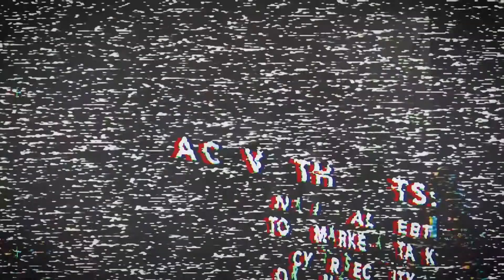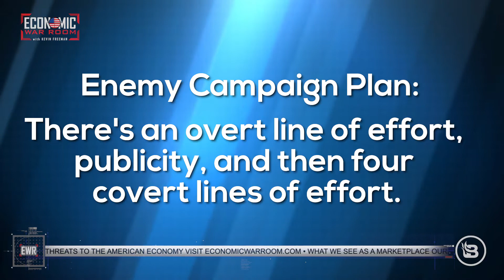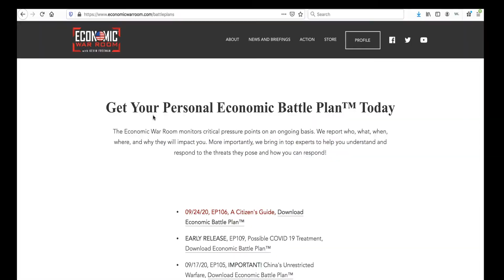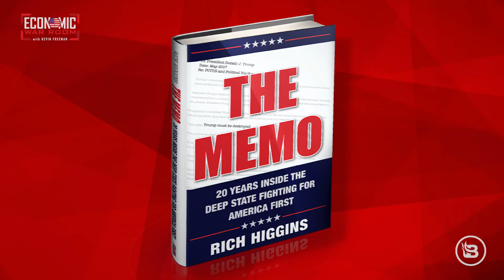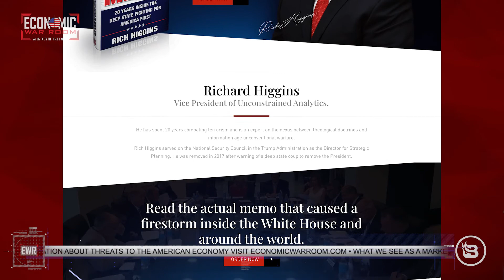20 Years Inside the Deep State Fighting for America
A former deep state insider provides a counter-narrative to what you hear and see in the media every day. Turn on the TV and you'll see what the media wants you to see, which really lends itself to the deep state and to cultural Marxism. Rich Higgins, former director of strategy at the National Security Council, fought within the deep state for years and joins the Economic War Room to share about the significant threats not only to President Trump but also to our country. He was a true whistleblower who dared to tell the truth and was fired for it. Learn what you can do to make a difference now and get our institutions back in line with the republic.